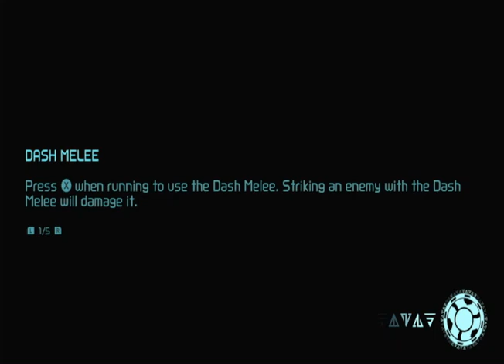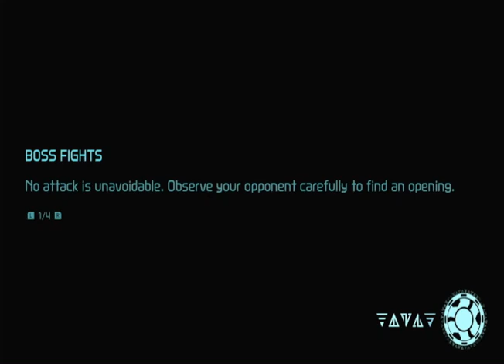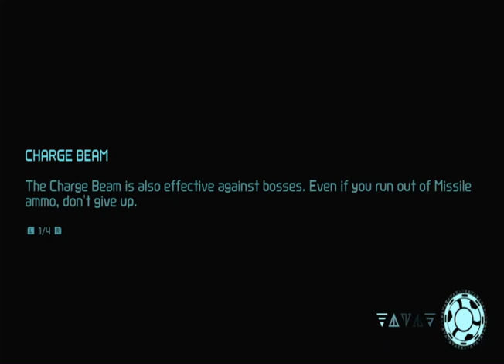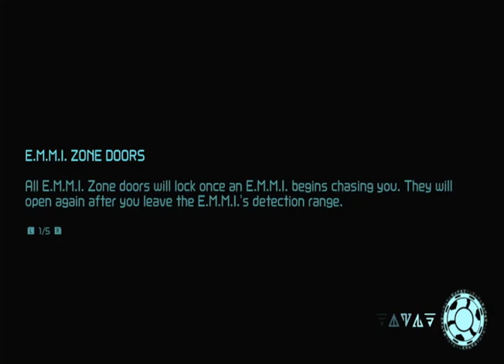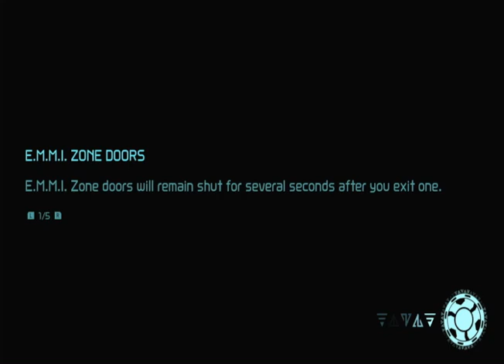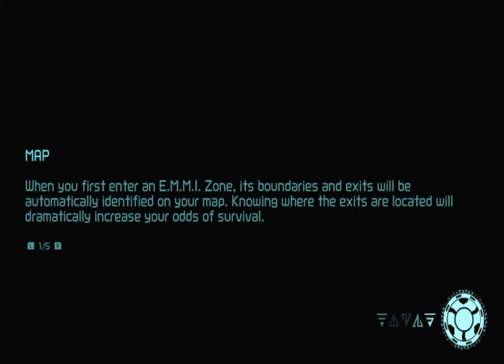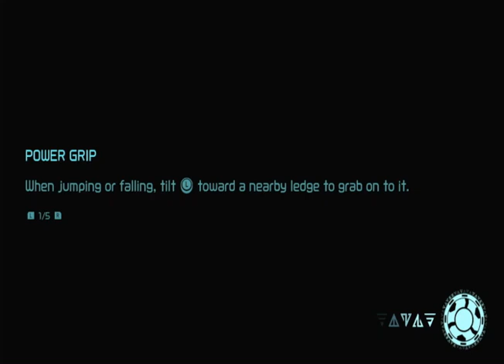Metroid dread ep 5 Kraid